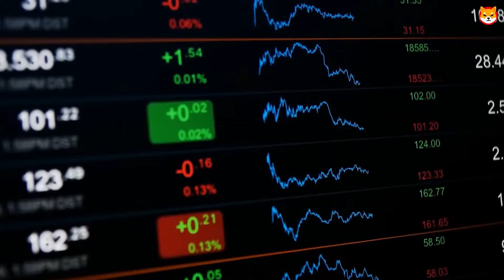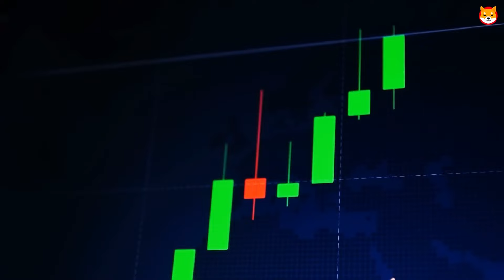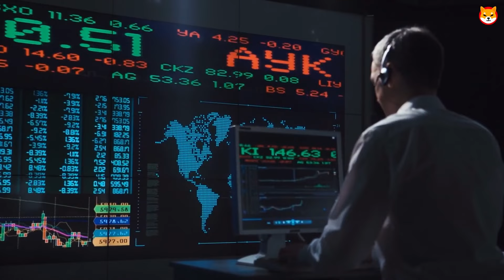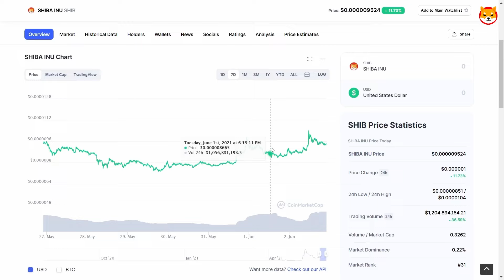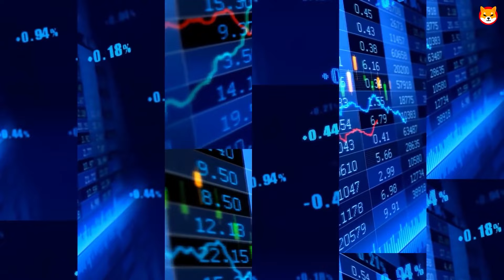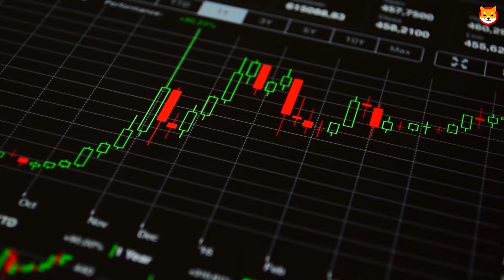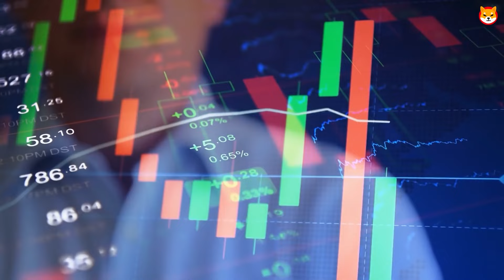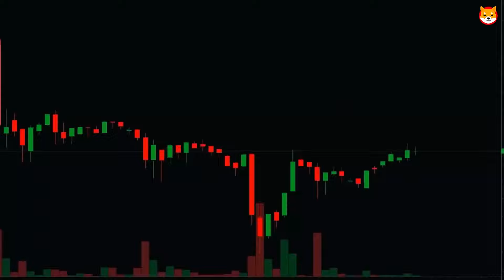JUST IN: THIS NEW WHALE PROMISED TO TAKE SHIBA INU TO $1!! - SHIB NEWS TODAY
Here’s a complete tutorial on how to use and follow my bots:

1.

2.

3.

4.

5. For help write me on Discord or Telegram